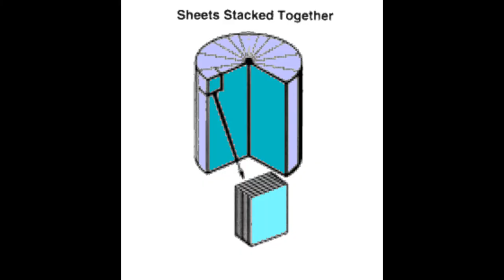kevlar by Cloey Griffin